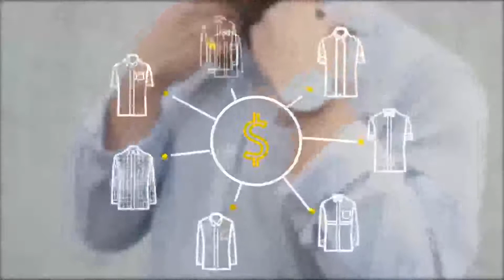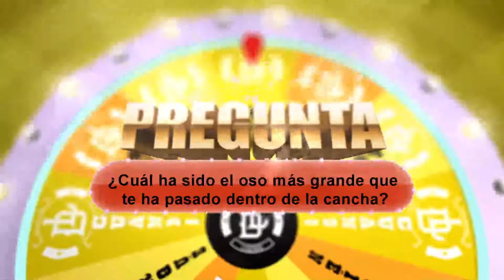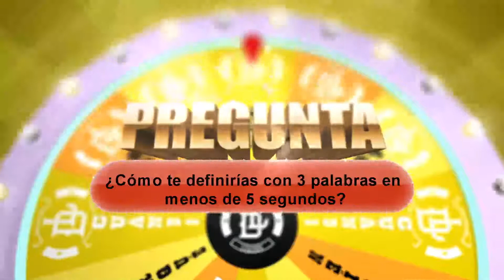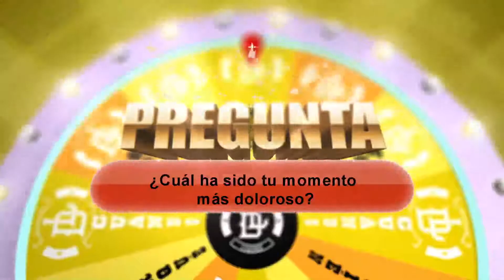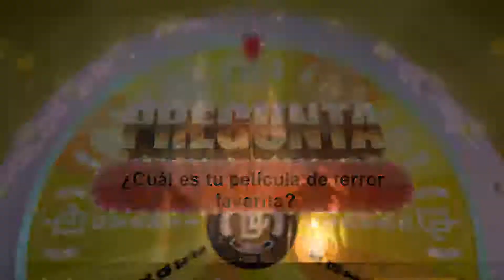Ya comenzamos con esta entrevista a una jugadora de Gallos Femenil Jazmín Enrique